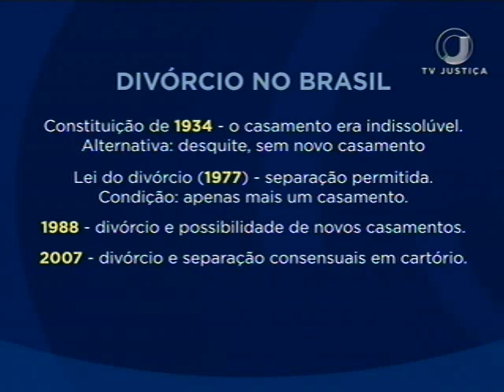Lei Divórcio (27/07/17)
Há dez anos, os cartórios de todo o Brasil passaram a fazer os divórcios e separações consensuais, um avanço e tanto para o país que chegou a ter como regra constitucional o casamento indissolúvel.